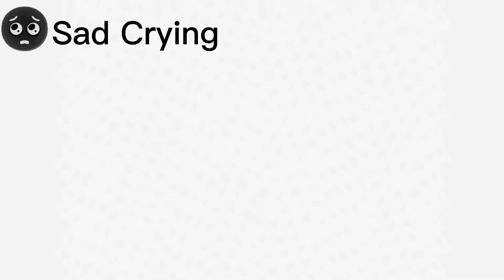AON Csupo V3 Effects Round 8 vs. Myself (8/35)